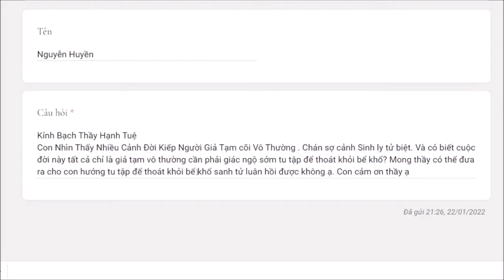911. Hướng tu tập thoát khổ cho người thấy đời giả tạm